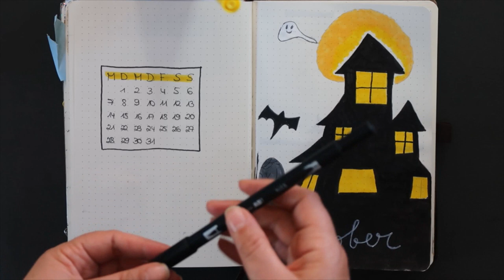Plan with me Mein Bullet Journal im Oktober 2019 Flip Through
Wir sind in der dunklen Jahreszeit angekommen. Und da habe ich gedacht, ich setze das Thema Halloween einfach etwas mehr um.

WERBUNG
Als Amazon Partner verdiene ich an qualifizierten Käufen
ZERO WASTE